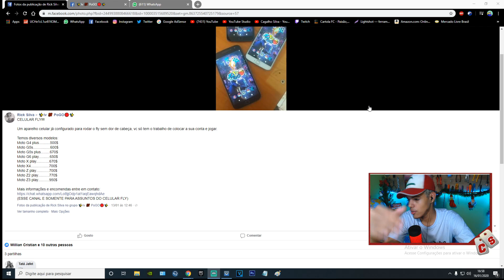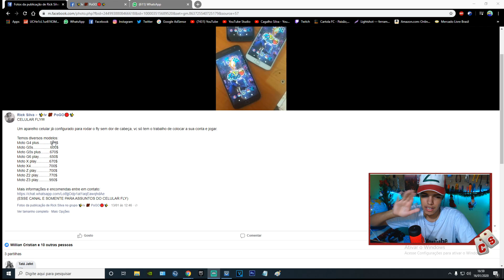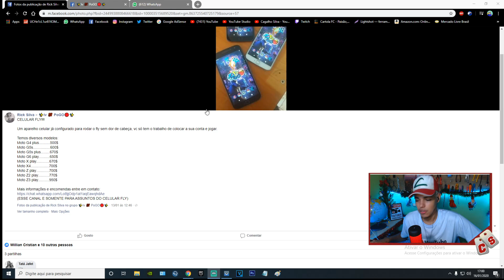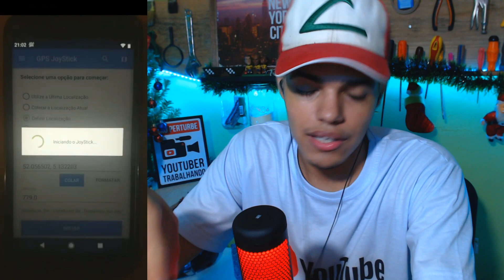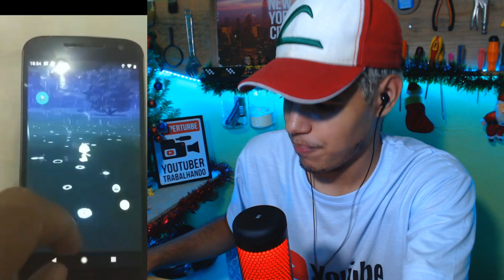MELHOR CELULAR PARA USAR FAKE GPS NO POKÉMON GO 2020! JA VEM COM JOYSTICK E RADAR POKÉMON 100%!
HOJE MOSTRO O MELHOR CELULAR PARA JOGAR POKÉMON GO COM FAKE GPS JOYSTICK EM 2020!